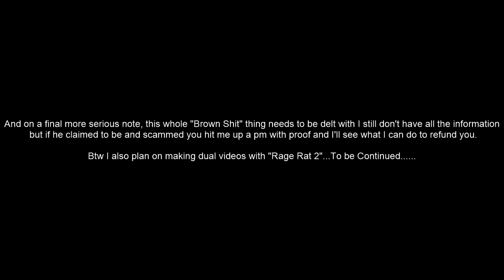Pkhonor Staking...Le Punisher Is Back!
Sorry no commentary today just some good motivational music =p hope to see you guys soon in another video but as always no promises.